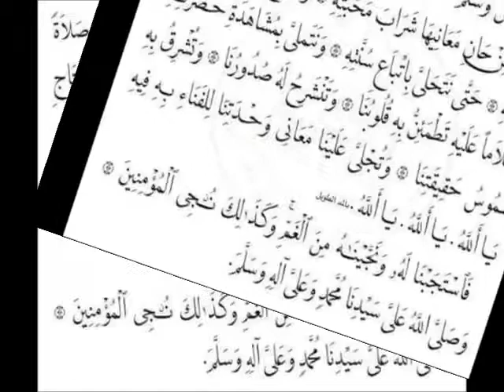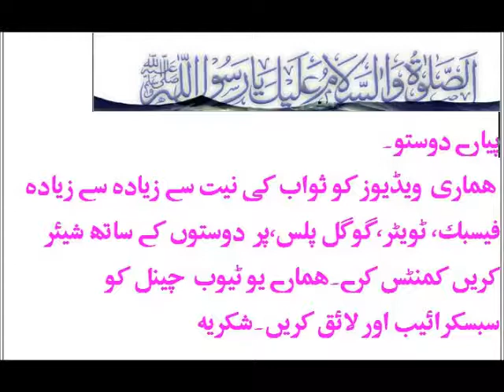MUFTI ABBAS RIZVI SAB DROOD PAK LIVE 14 11 2017